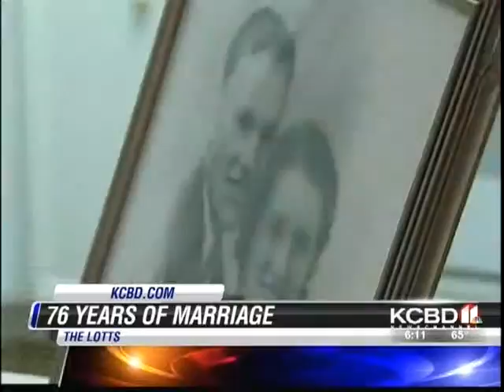Valentine's Day 2012